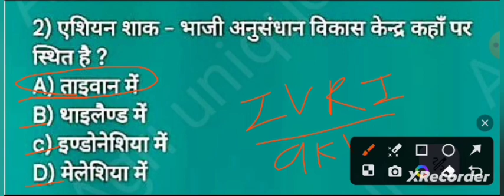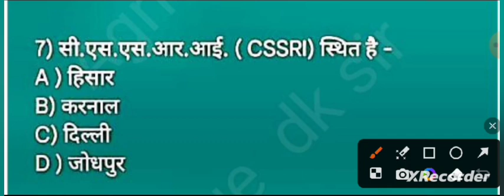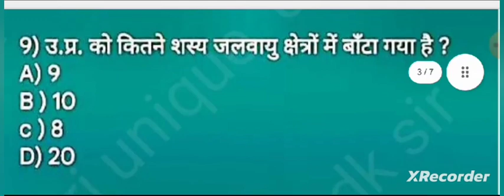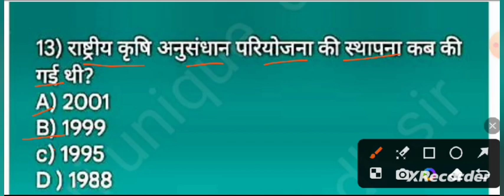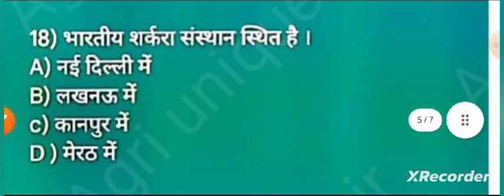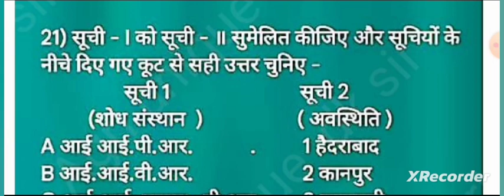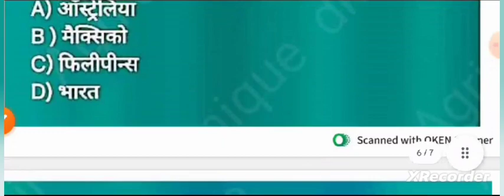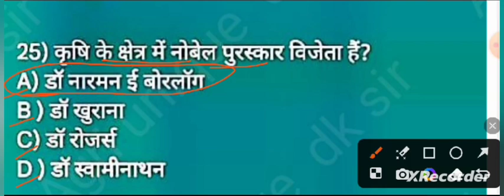Multiple choice type questions!Multiple choice type important questions of agriculture!part 6!uppgt!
Multiple choice type questions
Multiple choice type important questions of agriculture
part 6
uppgt

your query :-

Important questions for comptetion exams
Jrf upsssc agriculture agronomy
part 6
NFL
Upsssc agriculture technical assistant
Upsssc agta
Upsssc agriculture
Uppgt
uppgt agriculture
One liner question
महत्वपूर्ण बहुविकल्पीय कृषि प्रश्न
Deepak
deepak
Deepak sir
Dipak sir
Pgt
Tgt
Uppgt
Uptgt
Pgt Agriculture
Tgt agriculture
agriunique
Agriunique you tub channel
Agriculture you tub channel
Agronomy you tub channel
Agriculture you tub channel in Hindi
Agronomy you tub channel in hindi